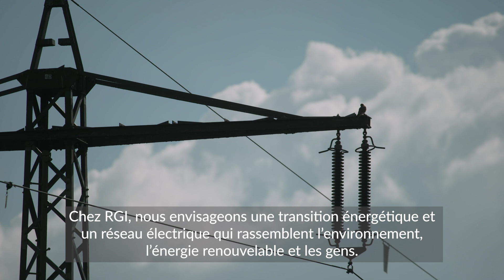Espace aérien partagé : Entretien avec Liam Innis – Renewables Grid Initiative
Voici une brochure sur le sujet dans 7 langues de l'UE